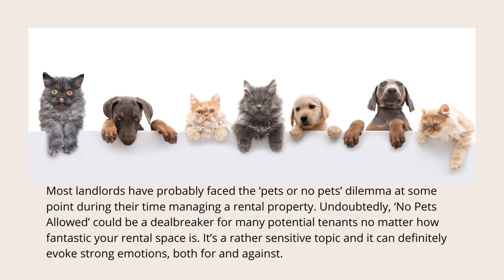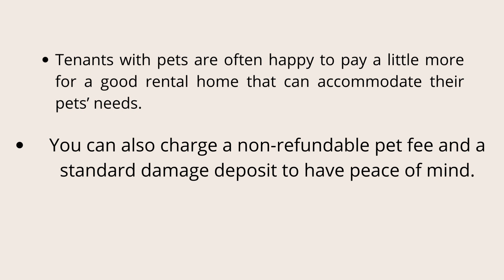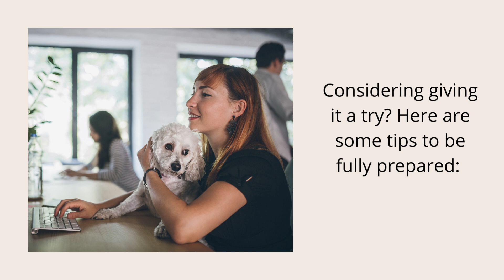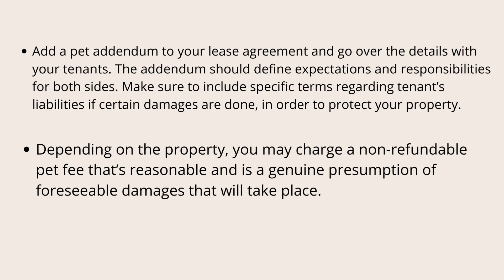Pet Friendly = Better Tenants